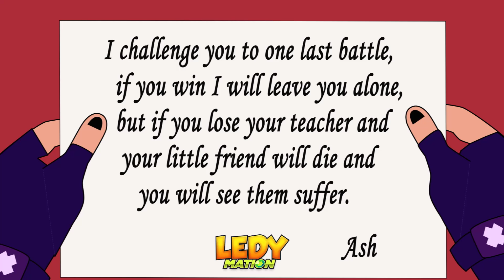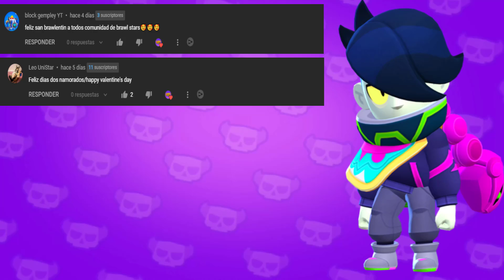BRAWL STARS ANIMATION FULL - FURIOUS FANG & EL PRIMO TIGRO & EDGAR OROCHI - COMPILATION #13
In this video is a compilation of the stories of FANG, EL PRIMO, MAJOR ROSA AND EDGAR OROCHI. They are two different but similar stories.
I wait for you next week with more funny stories.
Here is the link to each video:

En este video es una compilación de las historias de FANG, EL PRIMO, MAJOR ROSA Y EDGAR OROCHI. son dos historias distintas pero parecidas en si. Espero les guste y compartan el video.
Los espero la otra semana con mas historias divertidas.